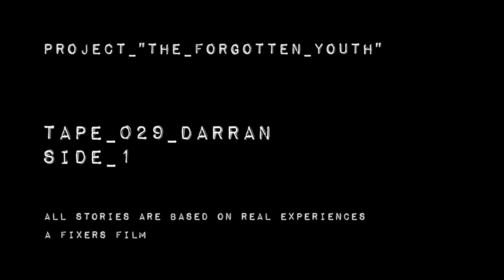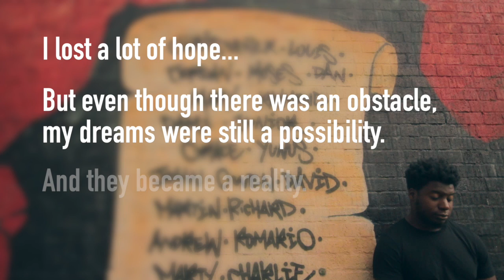The Forgotten Youth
Michael Makinde and Efosa Omorogbe from East London are encouraging young people to follow their dreams rather than listening to what other people want them to do with their lives.